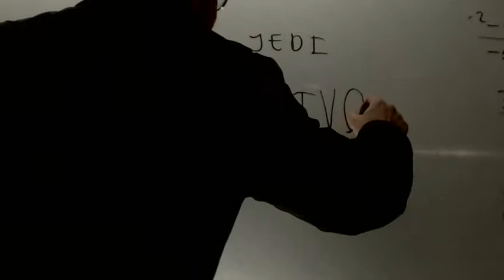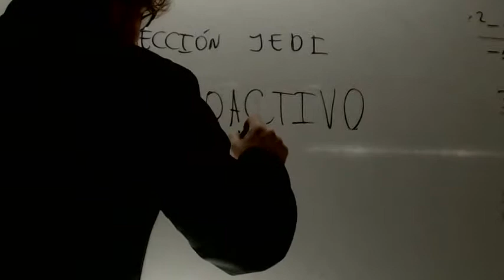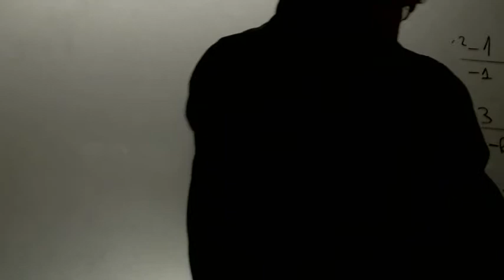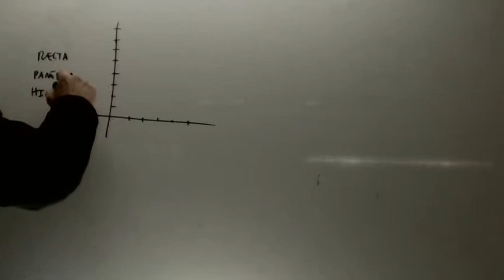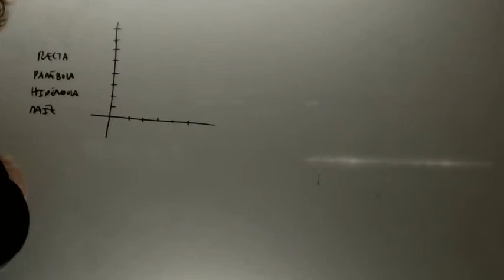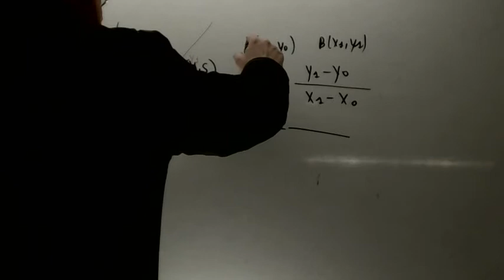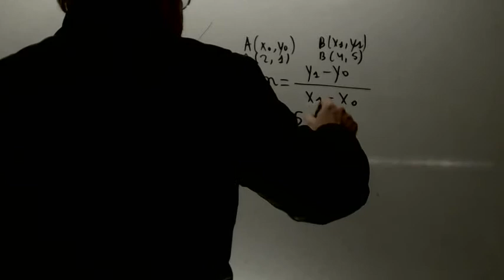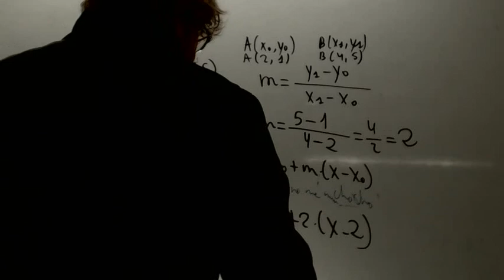Leccion Jedi I Ecuacion de la recta Matematicas 4 ESO Academia Usero